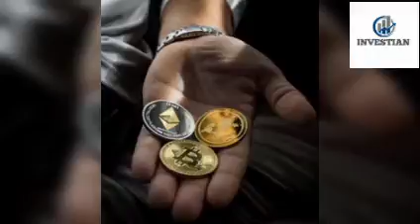नए Crypto Tax नियम लागु होने के बाद भारतीय क्रिप्टो एक्सचेंज पर ट्रेडिंग वॉल्यूम में आई बड़ी गिरावट!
नए Crypto Tax नियम लागु होने के बाद भारतीय क्रिप्टो एक्सचेंज पर ट्रेडिंग वॉल्यूम में आई बड़ी गिरावट! | INVESTIAN

👉Mudrex is the best automated crypto trading platform. Invest in best crypto trading strategies and get consistent profits. Use this link.

In this video we’ll walk you through : नए Crypto Tax नियम लागु होने के बाद भारतीय क्रिप्टो एक्सचेंज पर ट्रेडिंग वॉल्यूम में आई बड़ी गिरावट!

 INVESTIAN is a Hindi YouTube channel focussing on finance, Stock Market and Crypto Currency. We make videos on  finance, Stock Market and Crypto Currency.